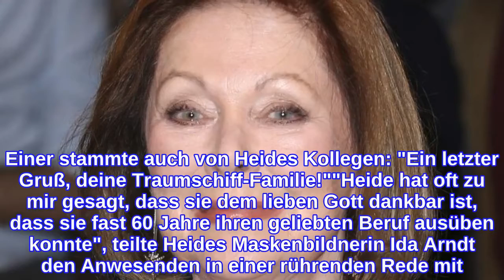Urne in Herzform: Trauerfeier für Heide Keller abgehalten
Heide Keller (✝81) ist die letzte Ehre erwiesen worden. Vor wenigen Tagen machte die erschütternde Nachricht die Runde: Die Schauspielerin hat den Kampf gegen ihre Krebserkrankung verloren und erlag den Folgen. Ihren Fans wird die Düsseldorferin aber sicher auch nach ihrem Tod stets als muntere Person in ihrer Rolle als Traumschiff-Chefhostess Beatrice in Erinnerung bleiben. Bei einer Trauerfeier nahmen Freunde und Familie nun ein letztes Mal Abschied von Heide.Wie B.Z. Berlin berichtete, sollen rund 50 Gäste zu der Zeremonie in der St.-Martin-Kirche im Bonner Stadtteil Muffendorf erschienen sein – unter ihnen auch Heides langjähriger Schauspielkollege und TV-Schiffsarzt Horst Naumann. In der Mitte der Kirche stand neben einem Porträt der Schauspielerin die Urne, welche in Herzform aus Holz gestaltet war. Vor dem Gotteshaus sammelten sich zahlreiche Blumenkränze an. Einer stammte auch von Heides Kollegen: "Ein letzter Gruß, deine Traumschiff-Familie!""Heide hat oft zu mir gesagt, dass sie dem lieben Gott dankbar ist, dass sie fast 60 Jahre ihren geliebten Beruf ausüben konnte", teilte Heides Maskenbildnerin Ida Arndt den Anwesenden in einer rührenden Rede mit. In ihrer Rolle sei sie zu Lebzeiten immer total aufgegangen und habe mit ihrer guten Laune alle am Set angesteckt.Tipps für Promiflash?
INFORMATION
• Source: promiflash